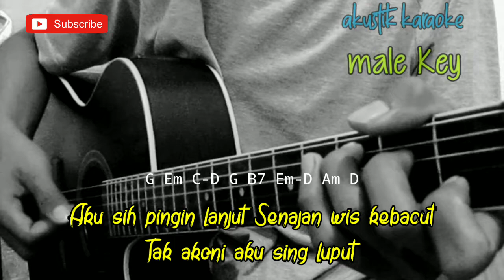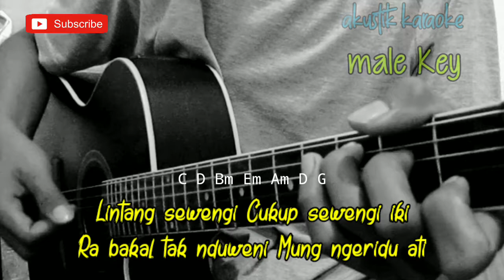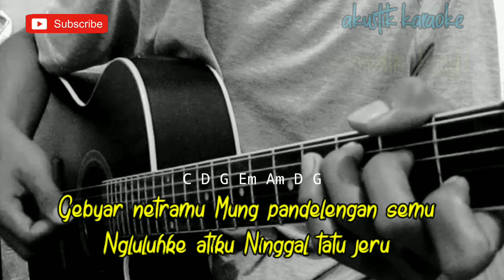Lintang Sewengi - Denny Caknan feat Ndarboy Genk ( Akustik Karaoke )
Halo sodara kali ini ada lagu terbaru ndarboy genk lintang sewengi

Semoga video karaoke lintang sewengi ndarboy genk bermanfaat bagi anda ya

Lirik lintang sewengi

en Ono Salah Ning Uripku
Kulo Nyuwun Pangapuramu
Aku Sih Pingin Lanjut
Senajan Wis Kebacut
Tak Akoni Aku Sing Luput

Udan, Udano Sing Gede
Gelintirno Eluhku Iki
Gowono Mili Ojo Mbok Gowo Bali
Salahku Sing Wingi Uwis Tak Getuni

Bubar Ora Tak Baleni
Remuk Redam Ati Iki

Koyo Ngene Wong Kelangan
Rasane Ora Karuan
Mergo Salah Dalan

 Lintang Sewengi
 Cukup Sewengi Iki
 Ra Bakal Tak Duweni
 Mung Ngeridu Ati
 Tresno Mung Sak Kedep Moto
 Kowe Teko Amung Dadi Gudo

 Gebyar Netromu
 Mung Pandelengan Semu
 Ngluluhke Atiku
 Ninggal Tatu Jeru
 Aku Lan Kowe Cukup
 Cukup Sewengi Wae